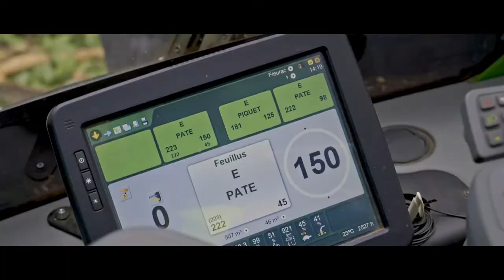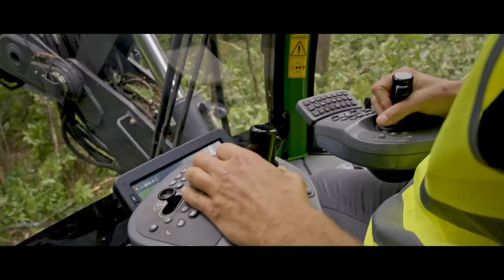Entrepreneur de Travaux Forestiers, qui suis-je ? - Episode 1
Les Entrepreneurs de Travaux Forestiers en Nouvelle-Aquitaine parlent de leur métier. Au cours de plusieurs épisodes, venez découvrir les métiers d'ETF, qui sont-ils, que font-ils, pourquoi le font-il ?
La parole est à eux !!